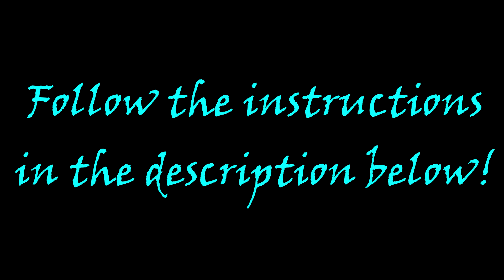CS:GO Community Montage 2: FURIOUSLY FAST!!!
Trying a different style in this video. Hope this one feels lesser of a burden to the eyes and maybe more organised and neater in general. :P
In order to send me a demo, you got to follow the instructions on the Google Form
What you'll need:
1. The demo itself. Rename it appropriately so I know who it's from. You'll have to upload it to mediafire.com as there is no other way to get it without summoning a magical creature to bring it in person.
2. Your STEAMID32. Take this from steamrep.com
3. The Start Round and/or Start Tick of the demo. Type "demoui" in console to see what tick it is.
Thank you for your support, and Happy New Year everyone! :D